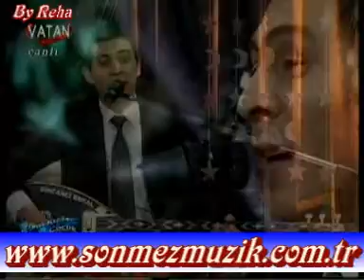SİNCANLI ERKAL SÖNMEZ MÜZİK İMALATI BAĞLMASIYLA